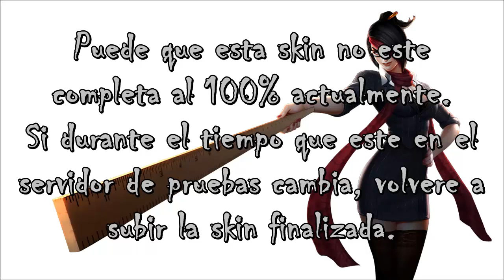LOL | Skin Twisted Fate Tarjeta Roja / Red Card Twisted Fate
MIRAD LA DESCRIPCIÓN, TIENE INFORMACIÓN VALIOSA.

Suelo iniciar directos en twitch cuando me aburro, prácticamente de cualquier juego que este jugando en ese momento. Si queréis conocer otros juegos, creo que os puede interesas mis directos en twitch.

Grabo con Fraps u OBS, depende de la ocasión y el juego que sea.